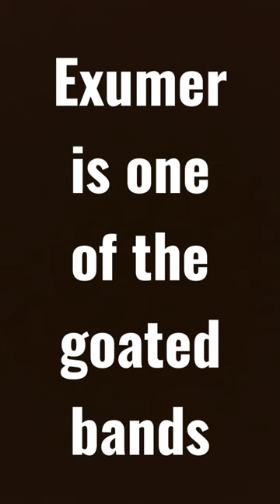Exumer is one of the goated bands